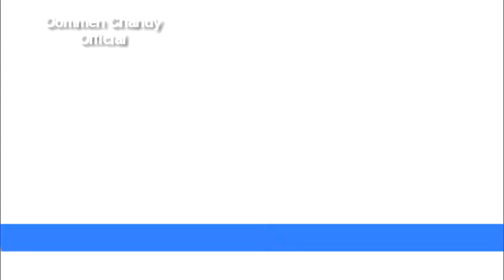Oommen Chandy receiving petitions at 'Karuthal' 2015, Idukki Janasamparka Paripadi